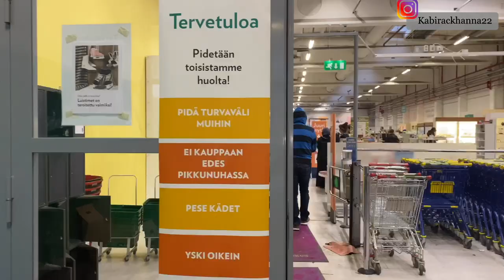Where to buy Cheap and Affordable household things in Finland @Kabira Khanna Lets Take a Tour